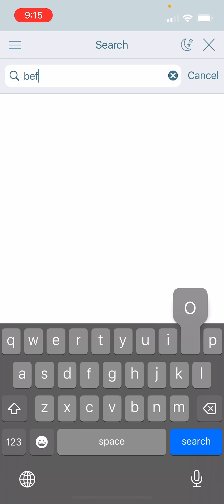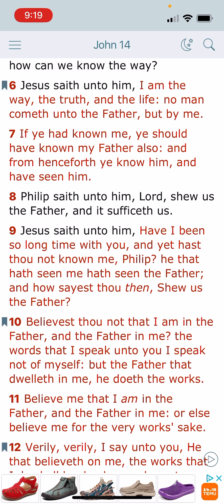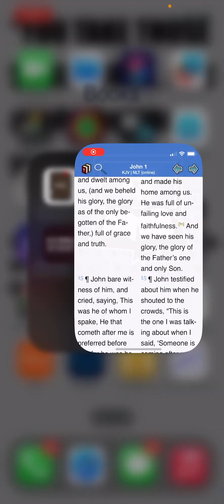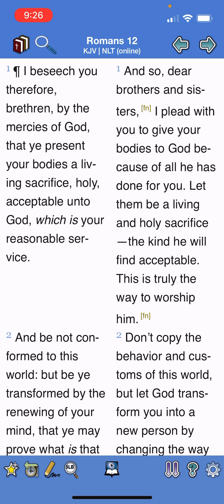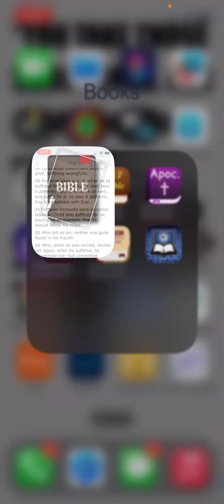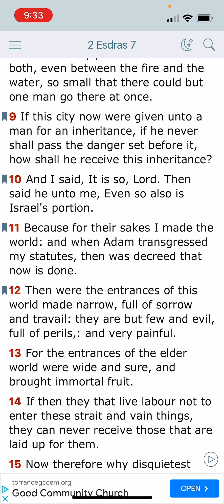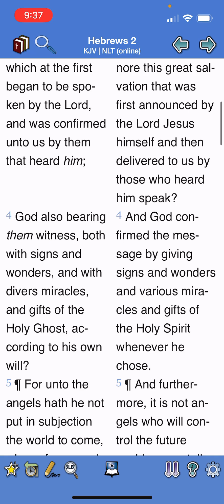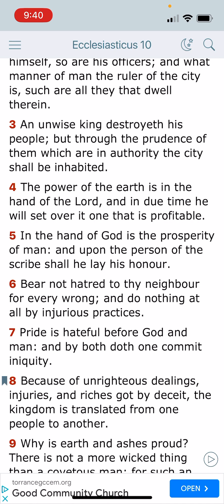“Arm yourself likewise with the same mind”